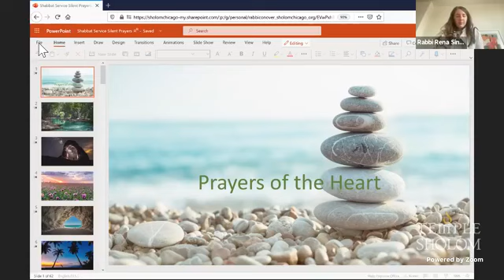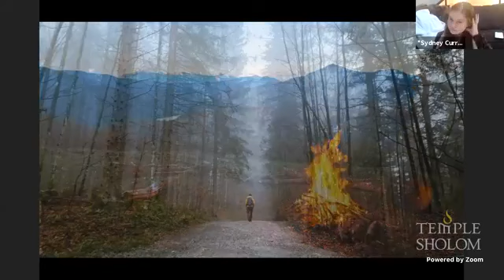Your Facebook Video fbdown net 70